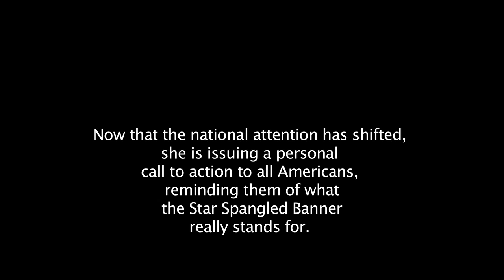Katia Cadet Star Spangled Banner Full HD